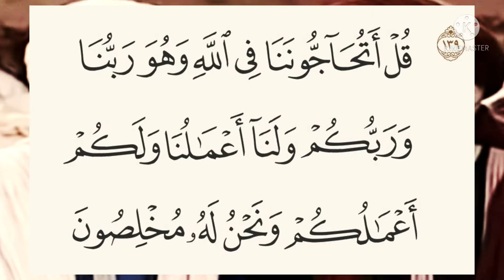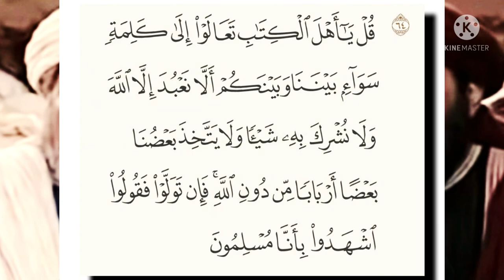سورة البقرة ١٣٩: قل أتحاجوننا في الله وهو ربنا وربكم ولنا أعمالنا ولكم أعمالكم ونحن له مخلصون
قُلْ أَتُحَاجُّونَنَا فِي اللَّهِ وَهُوَ رَبُّنَا وَرَبُّكُمْ وَلَنَا أَعْمَالُنَا وَلَكُمْ أَعْمَالُكُمْ وَنَحْنُ لَهُ مُخْلِصُونَ

التفسير الميسر : قل -أيها الرسول لأهل الكتاب-: أتجادلوننا في توحيد الله والإخلاص له، وهو رب العالمين جميعًا، لا يختص بقوم دون قوم، ولنا أعمالنا ولكم أعمالكم، ونحن لله مخلصو العبادة والطَّاعة لا نشرك به شيئًا، ولا نعبد أحدًا غيره.

السعدى :
المحاجة هي: المجادلة بين اثنين فأكثر, تتعلق بالمسائل الخلافية, حتى يكون كل من الخصمين يريد نصرة قوله, وإبطال قول خصمه، فكل واحد منهما, يجتهد في إقامة الحجة على ذلك، والمطلوب منها, أن تكون بالتي هي أحسن, بأقرب طريق يرد الضال إلى الحق, ويقيم الحجة على المعاند, ويوضح الحق, ويبين الباطل، فإن خرجت عن هذه الأمور, كانت مماراة, ومخاصمة لا خير فيها, وأحدثت من الشر ما أحدثت، فكان أهل الكتاب, يزعمون أنهم أولى بالله من المسلمين, وهذا مجرد دعوى, تفتقر إلى برهان ودليل. فإذا كان رب الجميع واحدا, ليس ربا لكم دوننا, وكل منا ومنكم له عمله, فاستوينا نحن وإياكم بذلك. فهذا لا يوجب أن يكون أحد الفريقين أولى بالله من غيره؛ لأن التفريق مع الاشتراك في الشيء, من غير فرق مؤثر, دعوى باطلة, وتفريق بين متماثلين, ومكابرة ظاهرة. وإنما يحصل التفضيل, بإخلاص الأعمال الصالحة لله وحده، وهذه الحالة, وصف المؤمنين وحدهم, فتعين أنهم أولى بالله من غيرهم؛ لأن الإخلاص, هو الطريق إلى الخلاص، فهذا هو الفرق بين أولياء الرحمن وأولياء الشيطان, بالأوصاف الحقيقية التي يسلمها أهل العقول, ولا ينازع فيها إلا كل مكابر جهول، ففي هذه الآية, إرشاد لطيف لطريق المحاجة, وأن الأمور مبنية على الجمع بين المتماثلين, والفرق بين المختلفين.